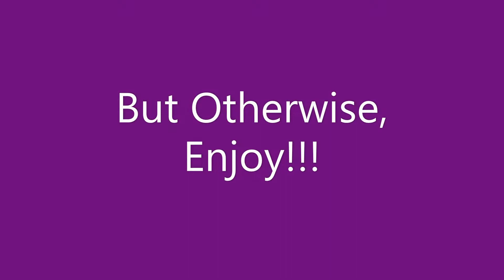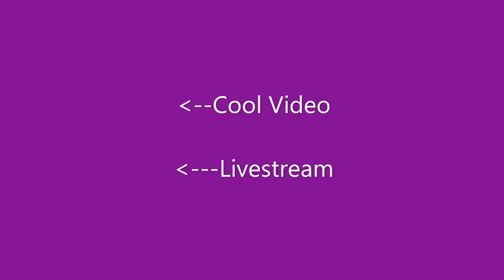Tilted Zone Wars Practice Clips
or just search The Strange Bunch on Discord.